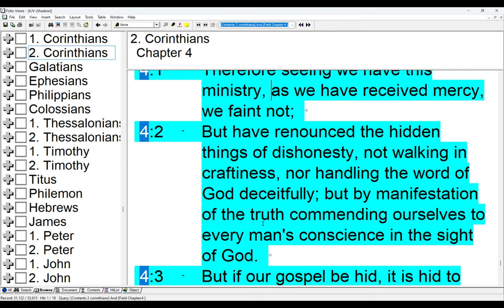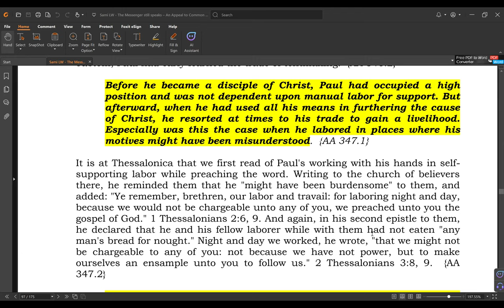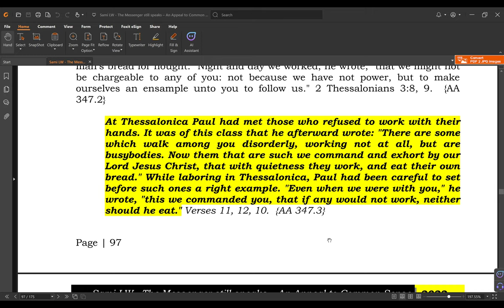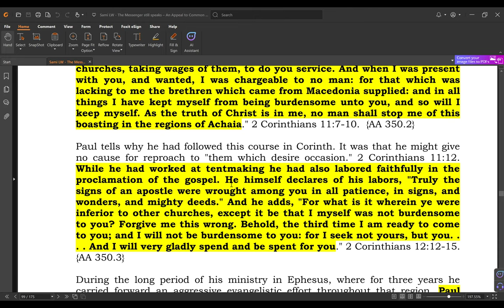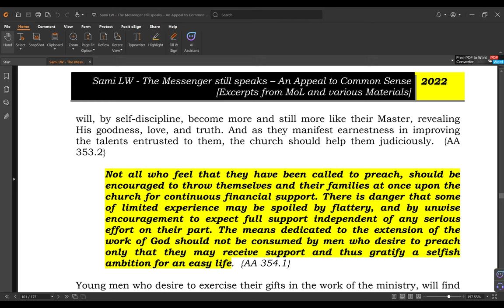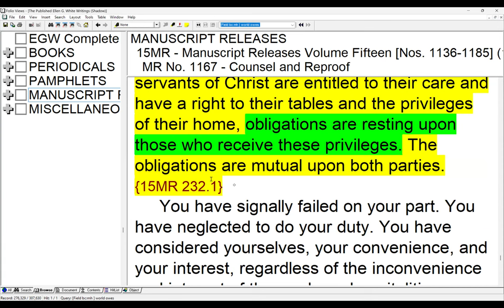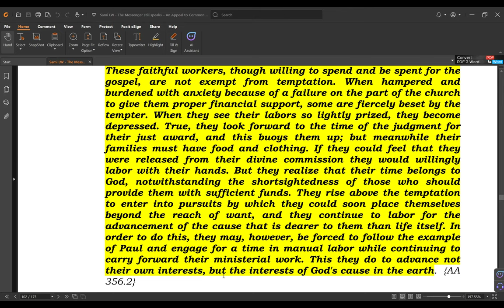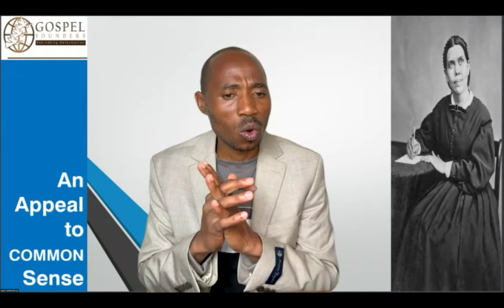19. An Appeal to Common Sense Part 7 – Laboring Under Difficulties by Sami Wilberforce